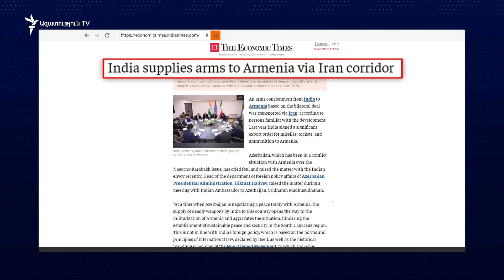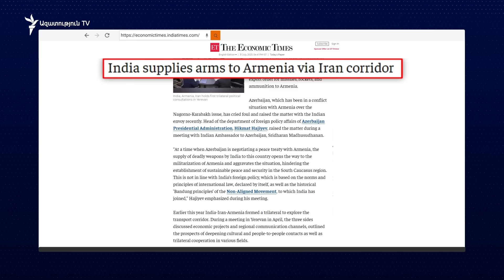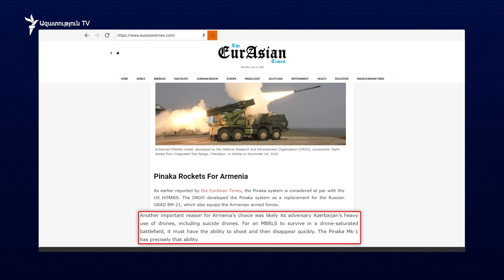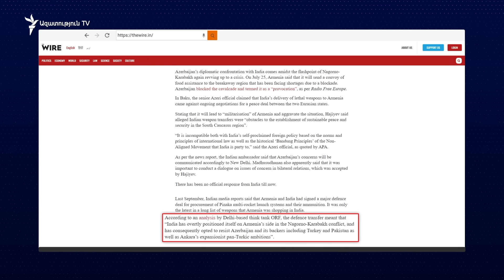Լարվածություն Հնդկաստանի և Ադրբեջանի միջև՝ Հայաստանին սպառազինության մատակարարման հետևանքով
«Դիվանագիտական լարվածություն Հնդկաստանի և Ադրբեջանի միջև՝ Հայաստանին հնդկական արտադրության սպառազինության մատակարարումների մասին հրապարակումների հետևանքով», - վերջին օրերին Դելիում լույս տեսնող պարբերականները այսպես են բնութագրում երկու երկրների հարաբերություններում ստեղծված իրավիճակը։

Ադրբեջանա-հնդկական հարաբերություններում այս լարվածությունը ծագեց այն բանից հետո, երբ անցած շաբաթ պաշտոնական Բաքվի վերահսկողության տակ գտնվող մի շարք լրատվամիջոցներ տեսանյութ հրապարակեցին՝ պնդելով, որ դրանում պատկերված է համազարկային կրակի Pinaka կոչվող ռեակտիվ համակարգերի տեղափոխումը Հայաստան՝ Իրանի տարածքով։